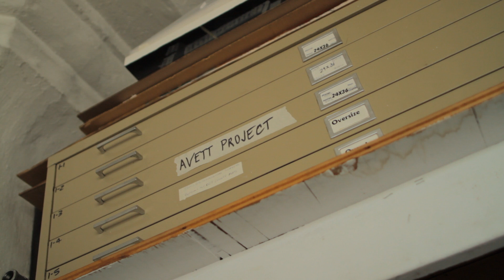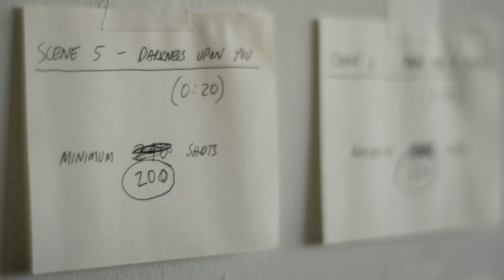Making of Head Full of Doubt/Road Full of Promise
Directed by Matt Kliegman